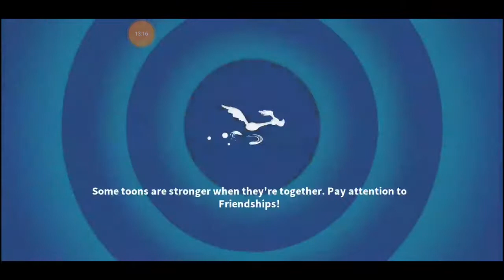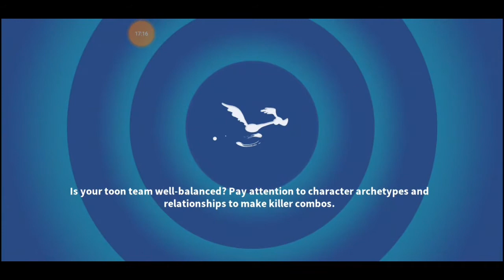This is why FOGHORN LEGHORN is the strongest one! PART #02 - Looney Tunes World of Mayhem